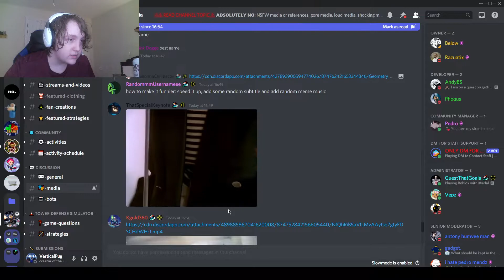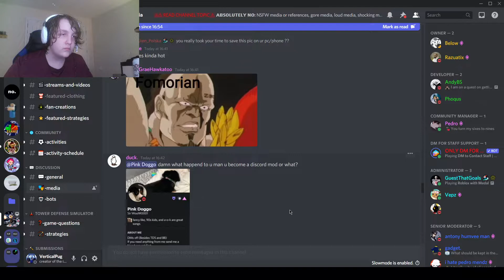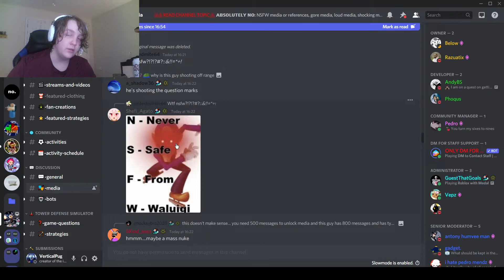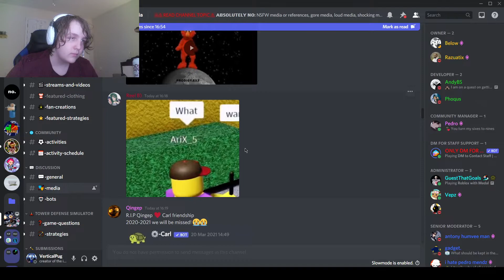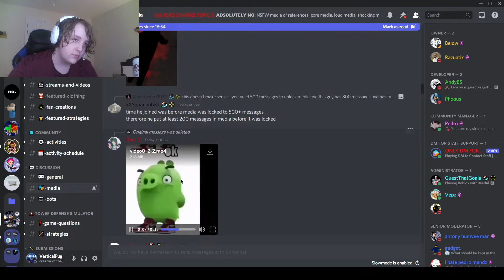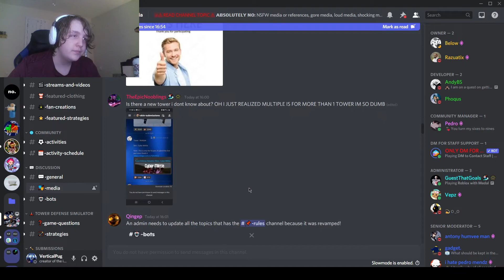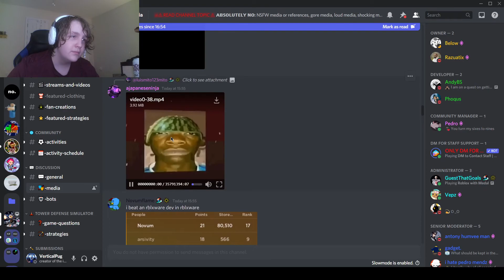scrolling through the tds media channel until i laugh